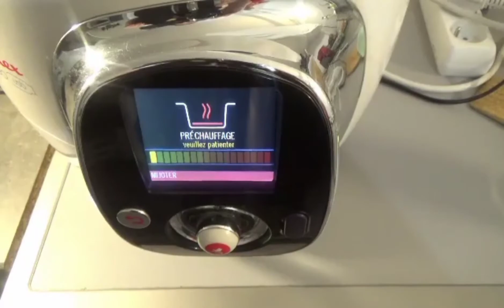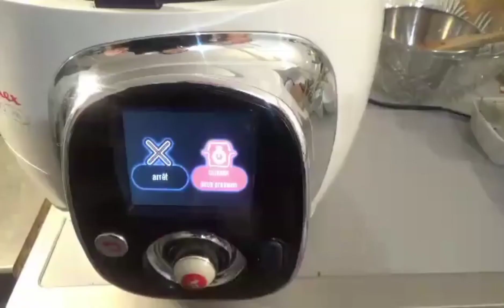♡♡ RECETTE COOKEO : POULET AUX CHAMPIGNONS ET CAROTTE ♡♡ ( PAR CUISINE ERIKA )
bonjour a tous , je vous propose une délicieuse recette au COOKEO

ingrédients :

du poulet ( morceaux que vous souhaité )
des champignons
sel , poivre
des carottes
1 cuve de bouillons de volaille
2 verres d'eau
1 c a c de paprika
1 c a c de curcuma
1 c a c de mélange d'épices
1 oignon
2 gousses d'ail
1 c a s de sauce tomate concentré

merci a tous d'avoir regarder ma vidéo. ..
n'hésitez pas à vous abonné a ma chaine pour m'aider a évoluer
cuisine erika ❤❤❤